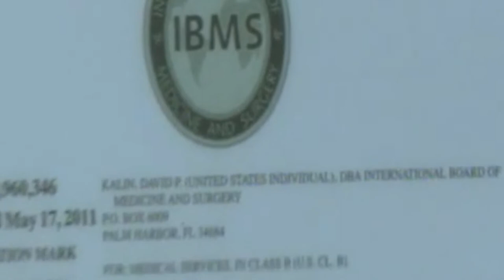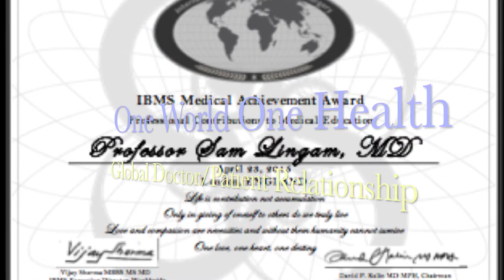IBMS Medical Tourism Conference London ENGLAND April 2015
This video is about IBMS Medical Tourism Conference London ENGLAND April 2015